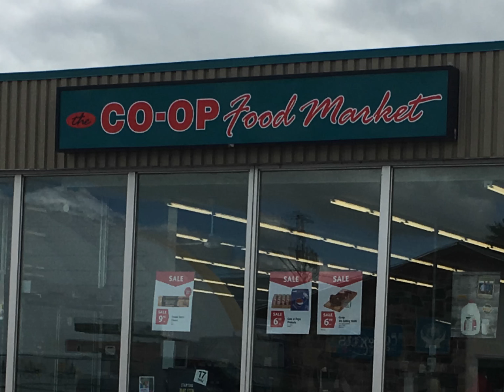Wakaw & Domremy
This year is the 50th anniversary of the amalgamation with Wakaw and the 49th anniversary with Domremy.